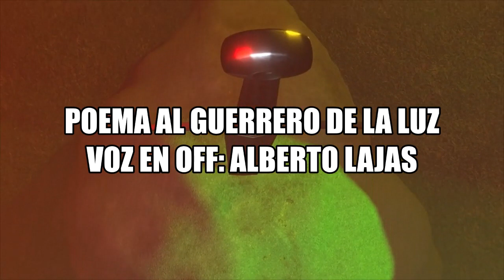¡ Poema al Guerrero de la luz ! Voz en off: Alberto Lajas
Alberto Lajas recita un poema de creación propia, al Guerrero de la luz...